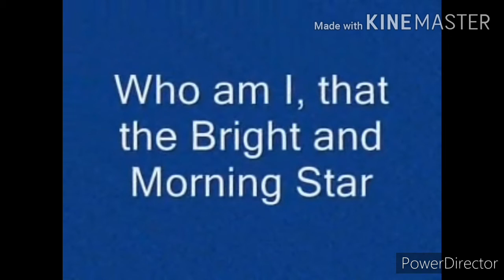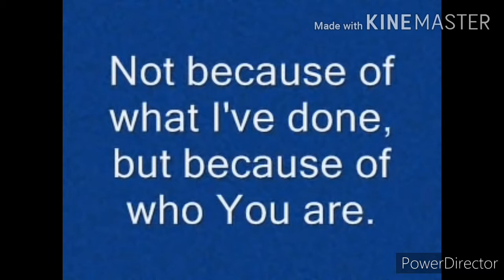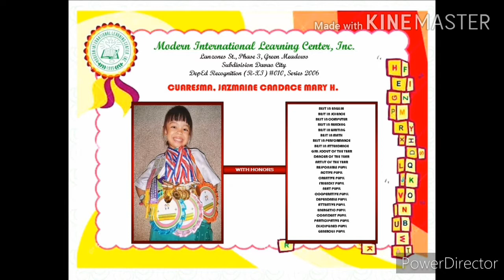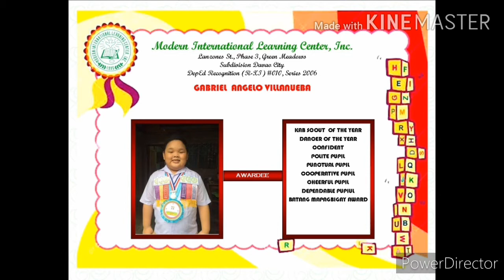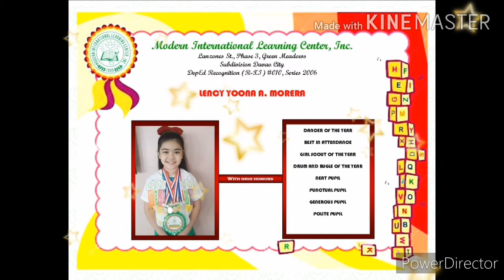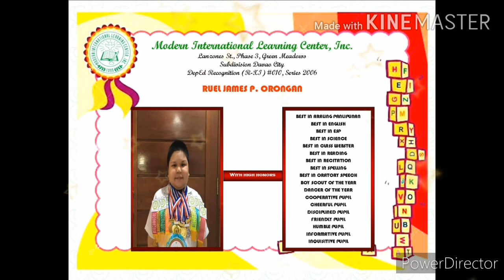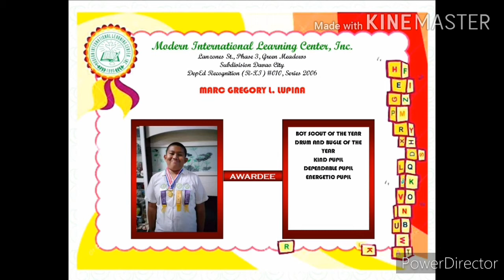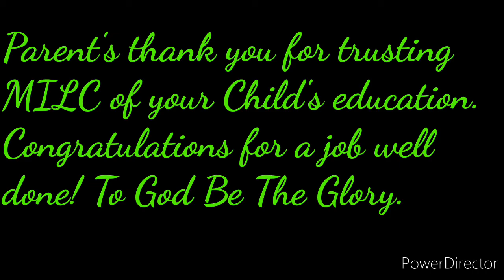Modern International Learning Center (Virtual Recognition)